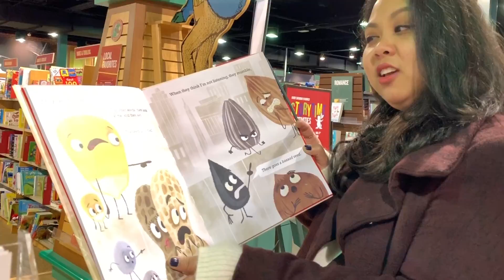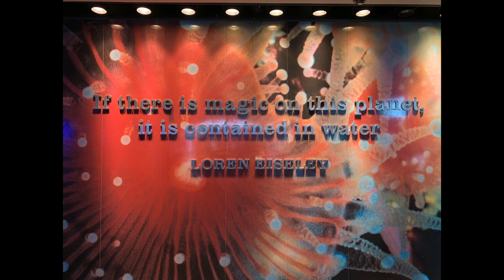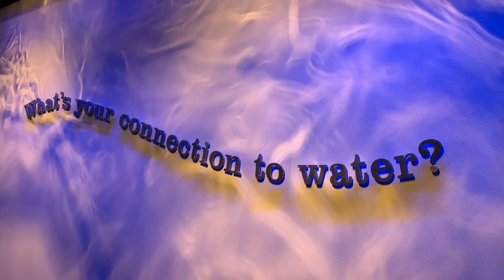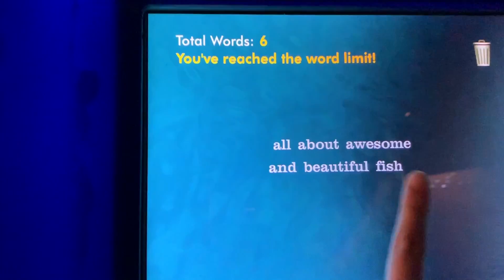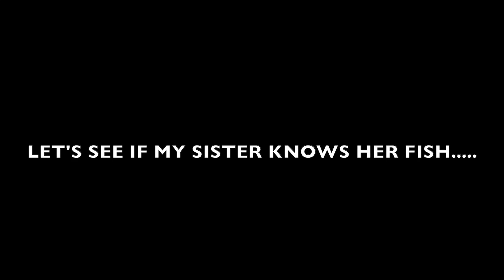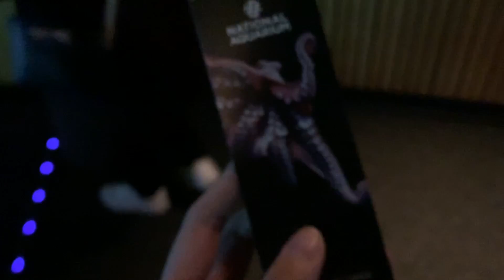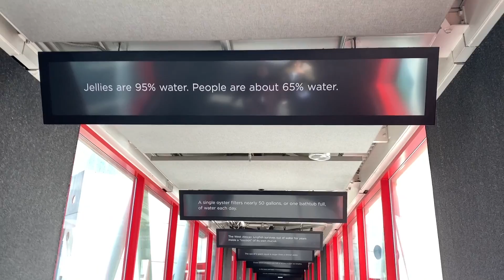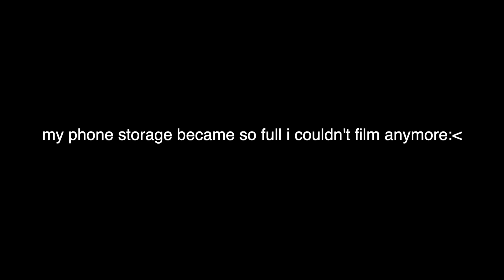A Day At The National Aquarium! [VLOG]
Hello! Today's vlog is on my sister and I's visit to the National Aquarium in Baltimore! Thank you for watchinggggg !